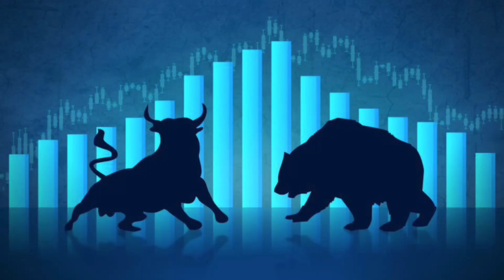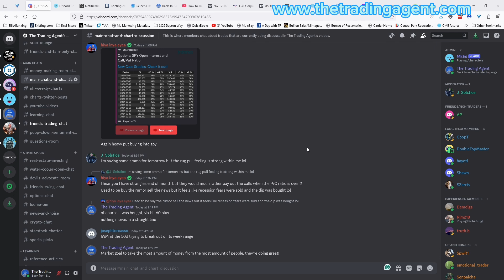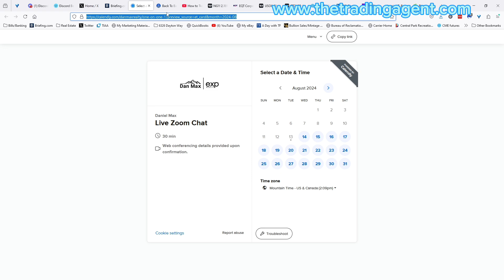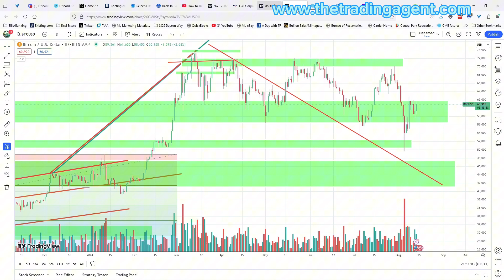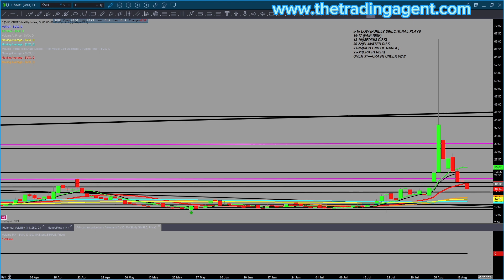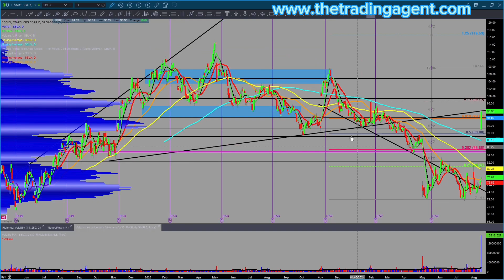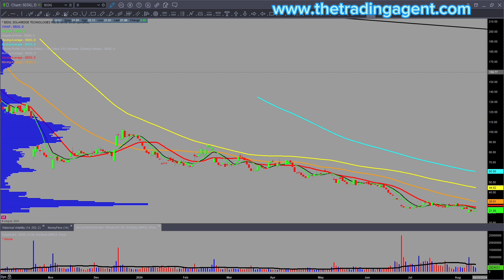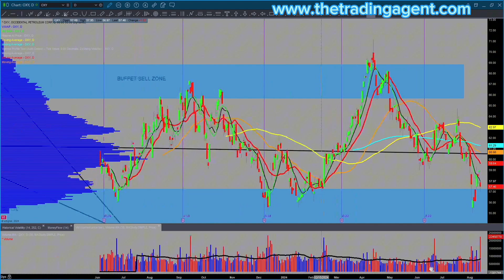Daily Market Review - August 13th, 2024 | Stocks, Oil, Bonds, Gold & Silver Analysis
Welcome to your daily market review for Tuesday, August 13th, 2024. We'll cover trending stocks, oil, bonds, gold, and silver. Are bulls getting lulled into comfort? Choppy, sloppy action is coming later this week.

🔍 Key Topics Covered:

Bitcoin ($BTC)
Oil
Natural Gas
US Dollar Index ($UUP)
Treasury Bonds ($TLT)
Volatility Index ($VIX)
S&P 500 ($SPY)
Nasdaq 100 ($QQQ)
Russell 2000 ($IWM)
Gold ($GLD)
Silver ($SLV)
Gold Miners ($GDX, $GDXJ)
Technology Stocks ($AMD, $TSM, $NVDA, $SMH, $AAPL, $AMZN, $MSFT)

Recommended Reading:

Reminiscences of a Stock Operator by Jessie Livermore
2024 Stock Traders Almanac by Jeffrey Hirsch

Follow @TheTradingAgent for more insights on the market and real estate.